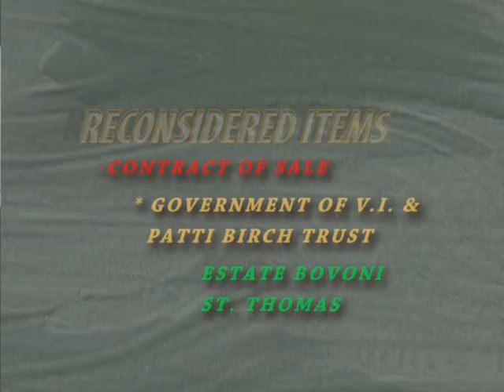Senate Outlook March 19,2013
This episode of the Senate Outlook hosted by Michelle Lawrence, features the Committee on Finance for the 30th Legislature. Senator Clifford Graham discussed that some of the topics that will be covered in his upcoming meetings. The topics are the Leases, Contracts of Sales and Appropriation Transfers.